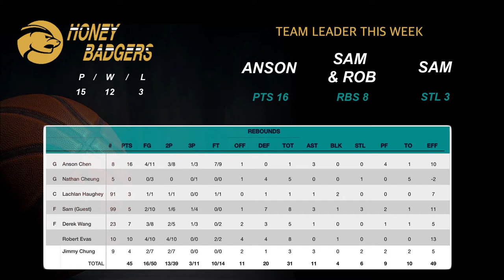Honey Badgers Lakeside League 220303 FULL GAME vs Air-Stream